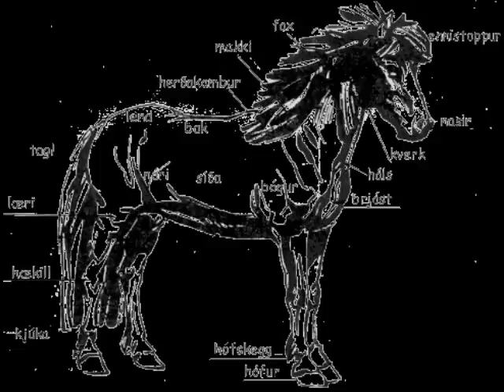Hesturinn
Hesturinn Skriðjöklar